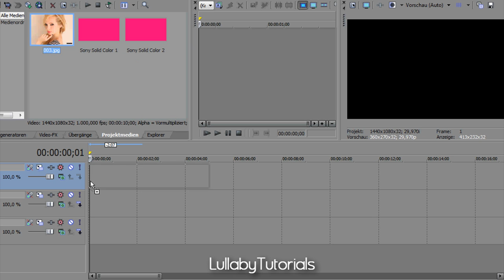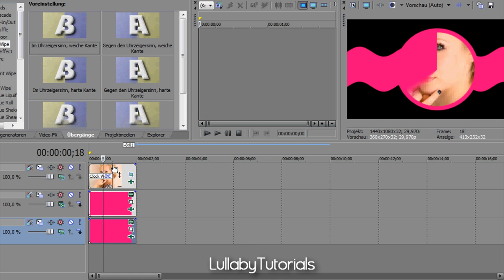► Picture Effect #2 [Cookie Cutter] | Sony Vegas Tutorial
//TEXT VERSION//

#1 For this you'll need three videotracks. Drop your picture of choice into the first videotrack. Right click on it - Videovent - Panorama/Cropping - 16:9

#2 Chose a Solid Color of your choice (you can get them from the Mediagenerator section - Solid Color) and drop it into the second videotrack.

#3 Go to Video Fx - Cookie Cutter - choose the centre circle, add it to the picture and change the size to 0,180

#4 Add this cookie cutter to the Solid Color 1, but do not change anything

#5 Add a second Solid Color to the third videotrack. Go to Video Fx - Cookie Cutter - square/quadrat and add it to it.

#6 Delete the border and change the X reply to 7 and the size to 0,110

#7 Go to Video Fx - Wave  and at it to the Solid Color you recently edited. You will see something like in the video and you have to tick the first point and change the waves to nothing. Click twice on another place just like I did and change the wave preferences. You can play around with that just like I did in the video (sorry this part is hard for me to explain -.-)

#8 Now go to "Transitions" - Clockwipe - add the first to your picture
For the first Solid Color you will use the Transition "Barn Door" (the first one)
And for the second Solid Color you will use the Transition "Push" (to the right side)